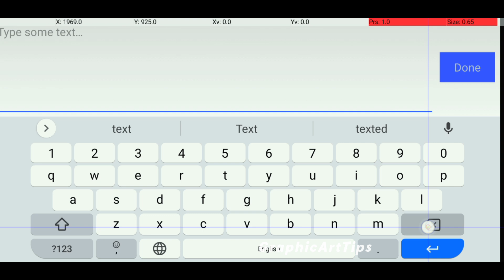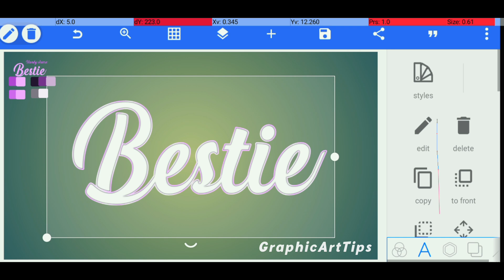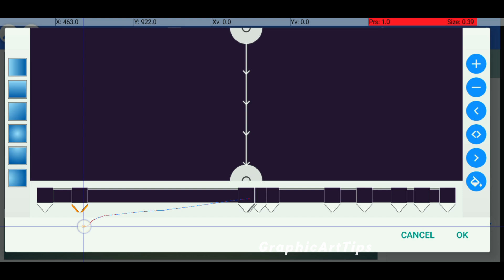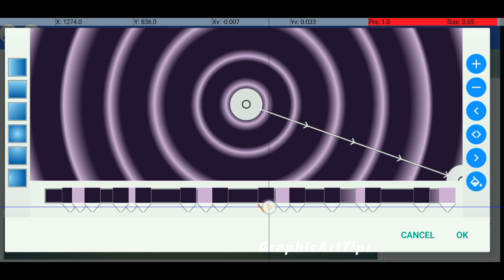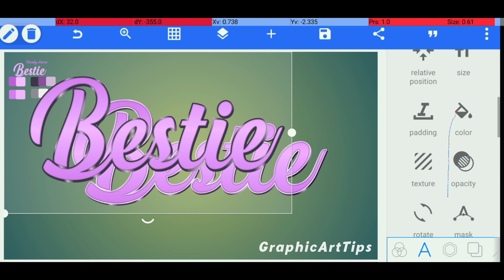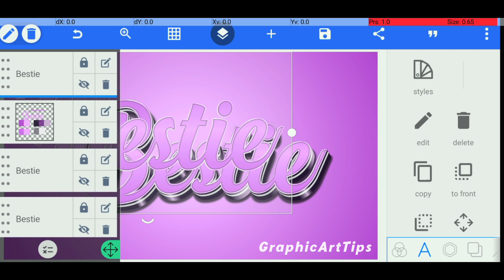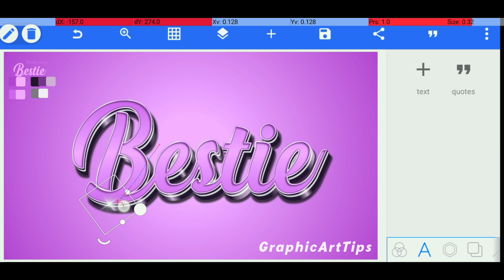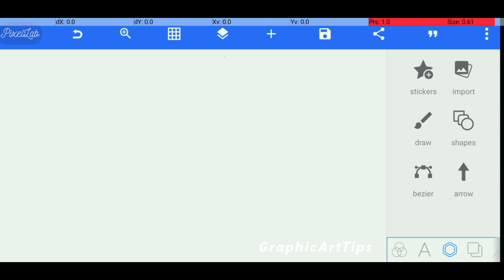Bestie Text Effect in pixellab | 3d glow text effect in pixellab | plp file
In this tutorial, we will show you how to make a 3d glow Text effect design in Pixellab using the android mobile phone . This is a great way to create a custom Text effect design using mobile .

इस ट्यूटोरियल में, हम आपको दिखाएंगे कि Android मोबाइल फोन का उपयोग करके Pixellab में 3d glow Text effect डिज़ाइन कैसे बनाया जाता है। मोबाइल का उपयोग करके कस्टम Text effect डिज़ाइन बनाने का यह एक शानदार तरीका है।

Queries Solved:
Bestie Text Effect in pixellab
pixellab tutorial
text effect in pixellab
pixellab
pixellab editing
how to make 3d text in pixellab
3d text effect in pixellab
trendy text effect in pixellab
popoup text effect in pixellab
stretch text effect in pixellab
3d glowing text effect in pixellab tutorial || 100% editable || uragon tips
pixellab professional logo design
3d text pixellab
pixellab tutorial
pixellab editing
cool text effect in pixellab
3d text effect
typography design in pixellab